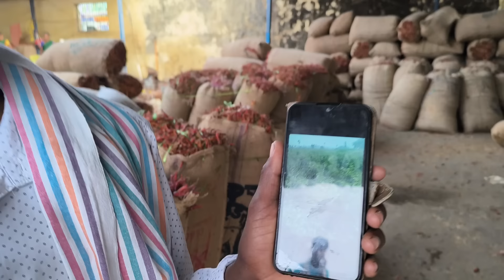13/02/2024 ఖమ్మం మిర్చి మార్కెట్ ధరలు.? ఇంకా పెరుగుతుందా లేదా తగ్గుతుందా.? Khammam Red Chilli